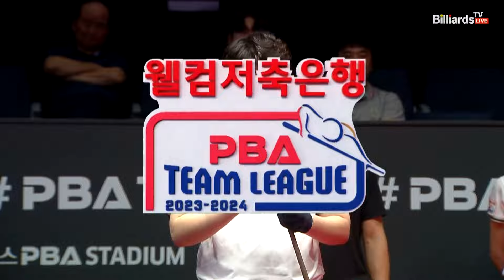2세트 HL NH농협카드(김보미,김민아) vs 크라운해태(백민주,임정숙)[웰컴저축은행 PBA 팀리그 2023-2024] 2라운드